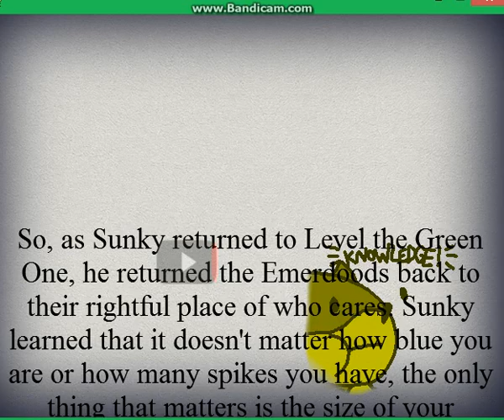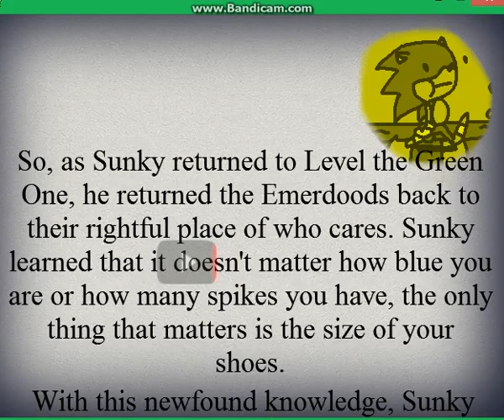Poor Eggdude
The end! or is it?